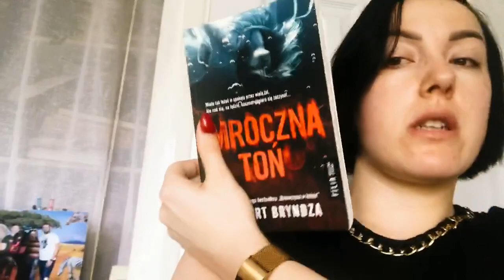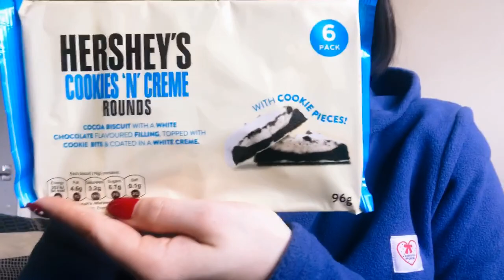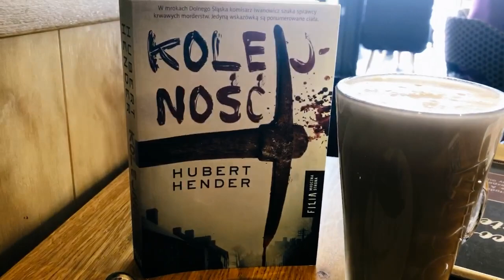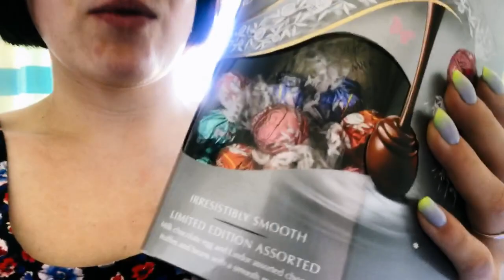Vlog weekendowy 😊 nowe paznokcie / różowe rzęsy / impreza i spacer